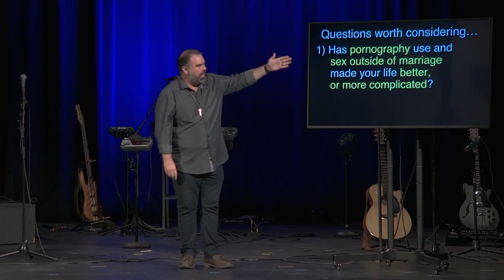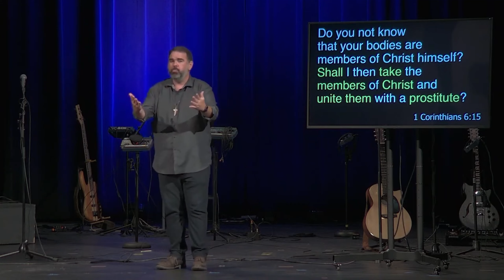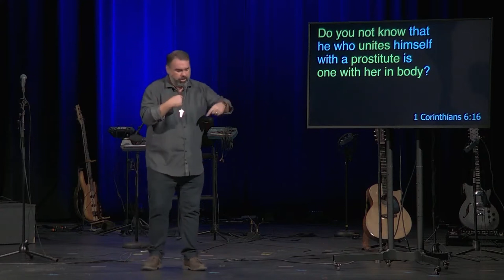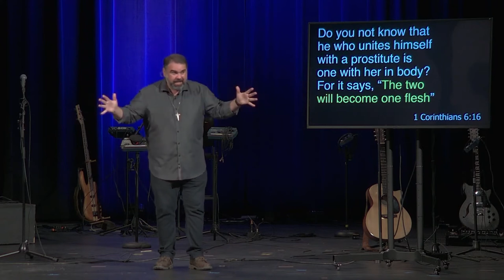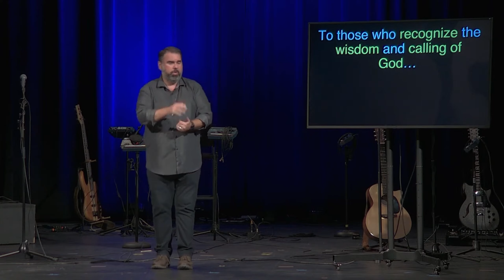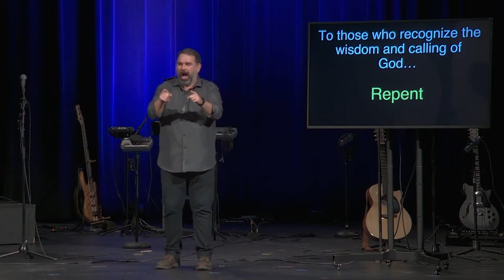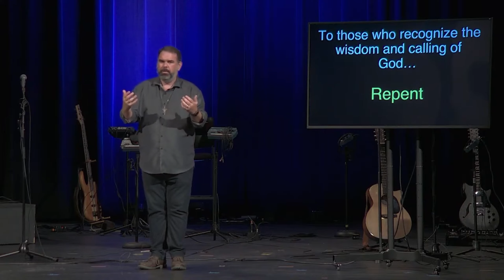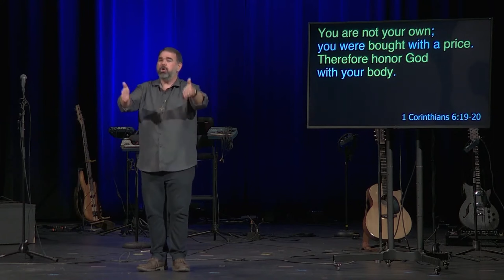CrossRoad - Hot Topics - Sex & Marriage - Sermon Only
It seems like almost everything today is a hot button issue that sets people off. Outrage, anger, and indignant social media posts are the accepted responses to every contentious issue. But Jesus' followers are supposed be different. We're called to think differently, value differently, prioritize differently. Most importantly, our Heavenly Father calls us to treat one another differently.